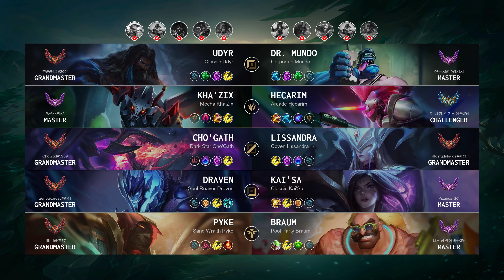Challenger Match: Super Pyke vs Super Kai'Sa - KR server Patch 14.15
Korea MasterMatch (Patch 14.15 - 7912 LP)

Match detail:
- Queue: Ranked Solo/Duo
- Creation: 01 Aug, 2024
- Duration: 35m 37
- Total kills: 92 (2.58 per minute)

Blue team:
- Udyr played by '中森明菜@2001' - Grandmaster 826 LP
- Kha'Zix played by 'Befine@kr2' - Master 112 LP
- Cho'Gath played by 'ChoGod@5959' - Grandmaster 973 LP
- Draven played by 'zenbukorosu@KR1' - Grandmaster 841 LP
- Pyke played by 'IIIIIIII@KR77' - Grandmaster 823 LP

Red team:
- Dr. Mundo played by '전우치@악귀처치' - Master 618 LP
- Hecarim played by '이 차가 식기전에@KR1' - Challenger 1737 LP
- Lissandra played by 'dfdsfgdsfsdga@KR1' - Grandmaster 914 LP
- Kai'Sa played by 'Pizano@KR1' - Master 422 LP
- Braum played by '내성장막아봐@KR1' - Master 646 LP

Timeline:
00:00 Ban & Pick
00:20 Players RUNE
00:50 Match START
01:58 Team FIGHT
02:28 Time for SOLO KILL
02:49 Team FIGHT
03:22 Time for SOLO KILL
03:42 Team FIGHT
04:15 Time for SOLO KILL
04:53 Team FIGHT
05:18 Time for SOLO KILL
06:25 Team FIGHT
08:54 Hunt The Void Grubs
09:30 Hunt The Dragon
09:52 Time for SOLO KILL
10:10 Team FIGHT
10:34 Time for SOLO KILL
11:13 Team FIGHT
12:03 Time for SOLO KILL
12:43 Take down The Turret
13:14 Team FIGHT
13:34 Hunt The Void Grubs
13:48 Time for SOLO KILL
14:06 Hunt The Rift Herald
14:37 Take down The Turret
14:57 Time for SOLO KILL
15:06 Hunt The Dragon
15:26 Team FIGHT
15:38 Take down The Turret
15:41 Time for SOLO KILL
15:45 Team FIGHT
16:01 Take down The Turret
16:30 Team FIGHT
16:47 Take down The Turret
16:50 Team FIGHT
17:06 Time for SOLO KILL
17:09 Take down The Turret
17:13 Team FIGHT
18:36 Take down The Turret
18:42 Team FIGHT
20:14 Time for SOLO KILL
20:35 Hunt The Baron Nashor
21:00 Team FIGHT
21:34 Take down The Turret
21:37 Team FIGHT
22:13 Hunt The Dragon
22:54 Team FIGHT
23:22 Time for SOLO KILL
23:24 Team FIGHT
23:34 Take down The Turret
23:57 Take down The Inhibitor
24:05 Take down The Turret
24:26 Team FIGHT
28:12 Hunt The Baron Nashor
28:22 Time for SOLO KILL
28:52 Hunt The Dragon
29:59 Take down The Turret
31:03 Team FIGHT
31:21 Take down The Turret
31:25 Take down The Inhibitor
31:30 Take down The Turret
31:38 Team FIGHT
31:43 Time for SOLO KILL
31:44 Team FIGHT
32:06 Take down The Inhibitor
32:28 Take down The Turret
32:50 Time for SOLO KILL
33:35 Hunt The Dragon
34:16 Hunt The Baron Nashor
34:34 Team FIGHT
35:27 Who is MVP?